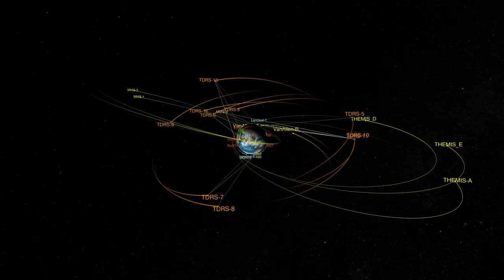Launching America: Goddard's Role in Keeping Astronauts Connected to Earth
NASA’s Human Space Flight Network stands ready to support the launch of astronauts from U.S. soil for the first time since the end of the space shuttle program in 2011, coordinating communications across multiple network elements to provide robust and reliable communications to the crew. Overseen by the Space Communications and Navigation (SCaN) program, NASA’s communications networks are supporting this historic human spaceflight milestone, just as they will support all commercial crew missions.

One of those elements, NASA’s Space Network, consists of a constellation of relay communications satellites and ground stations to provides data and voice communications. NASA recently made improvements to the Space Network to enhance relay satellite pointing capabilities to actively respond to potential abort scenarios.

Additionally, the Human Space Flight Network collaborates with the U.S. Space Force’s Eastern Range and 45th Space Wing to provide independent ground-based orbit determination in the event of off-nominal operations conditions.

In addition to communications services, NASA’s Search and Rescue office has joined with the Human Space Flight network to provide the Commercial Crew Program with responsive location services through the international search and rescue network, Cospas-Sarsat. The crewed Dragon is equipped with an emergency beacon that can provide an accurate location anywhere in the world near-instantaneously upon activation. Each crew member is also equipped with a personal locator beacon to be used in the event they need to egress from the capsule prior to nominal recovery.

The Human Space Flight Communications and Tracking Network, managed out of Goddard, has long supported commercial missions to the space station, facilitating berthing and docking of visiting cargo and logistics missions and, now, crewed vehicles. The office synthesizes the capabilities of NASA networks into comprehensive communications services for human exploration missions. They facilitate continuous communications for the space station through the Space Network, and will support the Artemis missions to the Moon through all three of NASA’s major networks: the Near Earth Network, Space Network and Deep Space Network.

NASA’s SCaN program office, based at NASA Headquarters in Washington, DC, is responsible for the management and oversight of all of NASA’s communications networks, as well as the development of advanced space communications and navigation technologies.

Liz Wilk (USRA): Lead Producer
Amber C Jacobson (ASRC Federal Research and Technology Solutions): Outreach Lead
Peter H. Jacobs (NASA/GSFC): Communications Lead